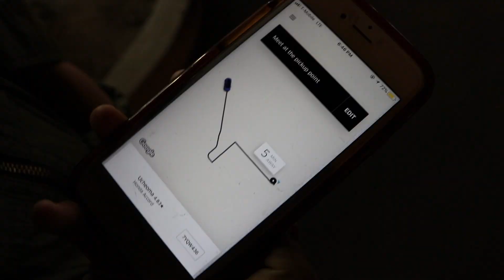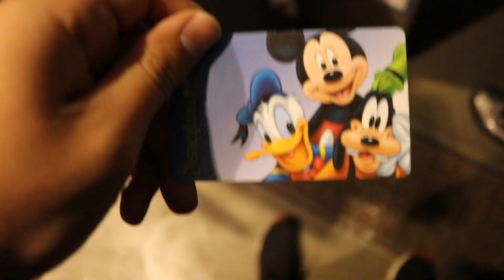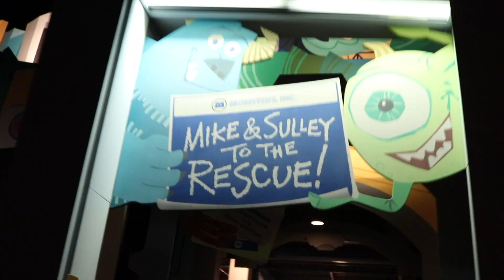Christmas At Disneyland Park!!!!!! Epic!!!!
Whats Up Guys I Hope You All Are Having A Great Thanks For Always Showing Love And Support It Truly Means The World To Me
     Down        Below